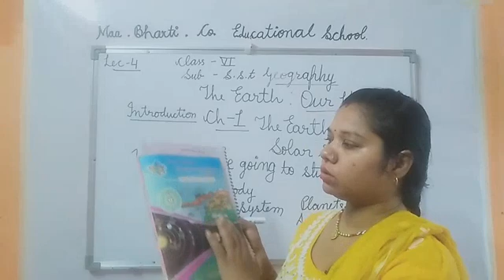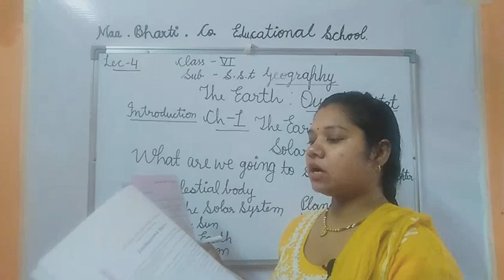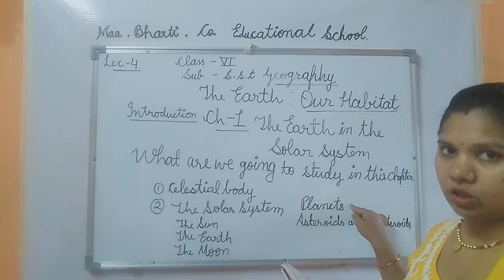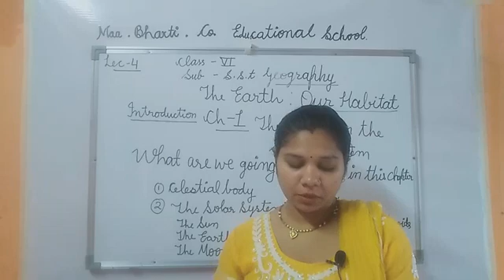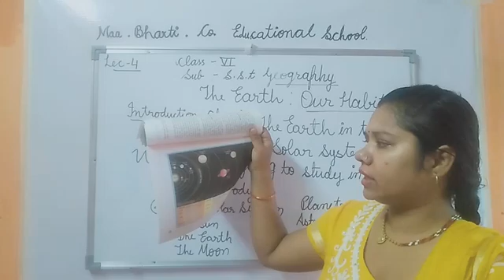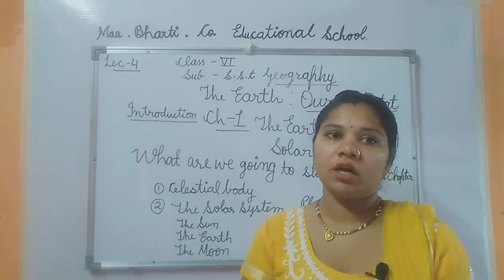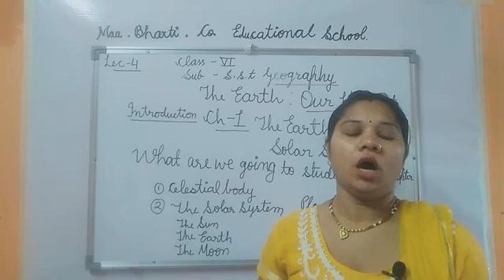class 6,lesson 1, lec-4 of geography